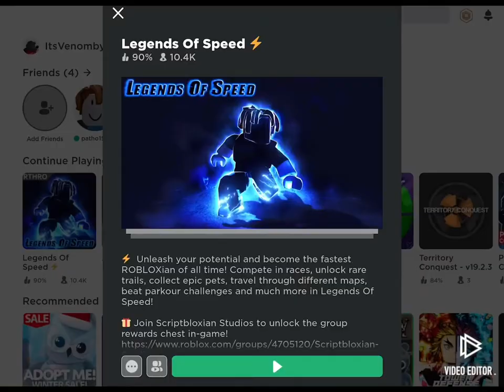I am Speed, Legends of Speed (Roblox)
Not much to say but,

SpEeD